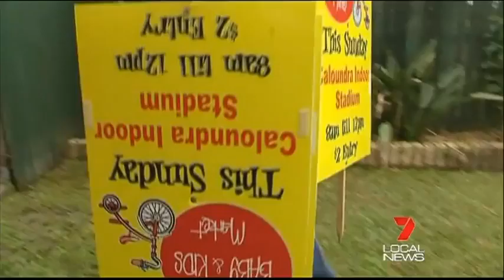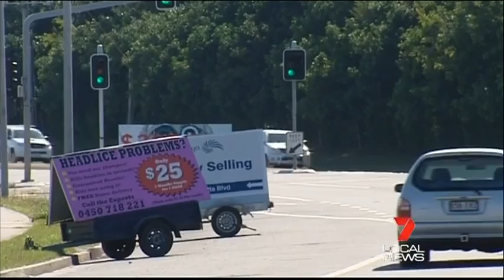Seven Local Sunshine Coast Sign Rules 24052012